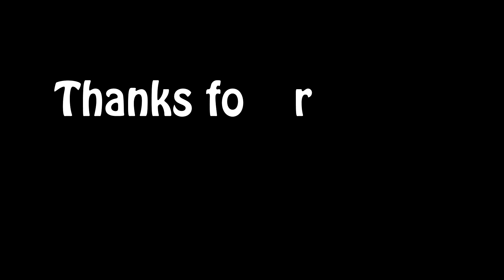Hearthstone: Heroes Of Warcraft | Goblins vs Gnomes | The Grand Tournament | 100 Pack Opening #26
Opening 100 Card Pack Hearthstone Heroes Of Warcraft, Goblins vs Gnomes and The Grand Tournament.
A deck of cards can contain legendary, epic, rare and common cards or even golden cards too.

Statistics: 26 packs of cards

Legendary: 3
Legendary (gold):

Epic: 4
Epic (gold): 1

Rare: 29
Rare (gold): 2

Common: 90
Common (gold): 2

L: 2,3%
E: 3,84%
R: 23,84%
C: 70,76%
G: 3,84%

Legendary(L), Epic(E), Rare(R), Common(C), Gold card(G)